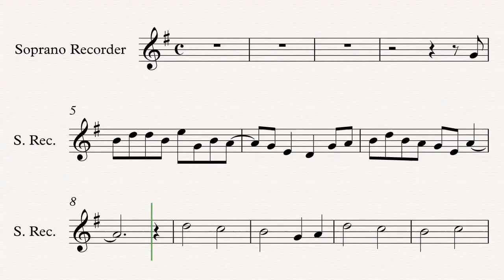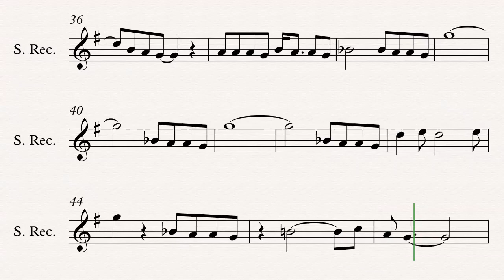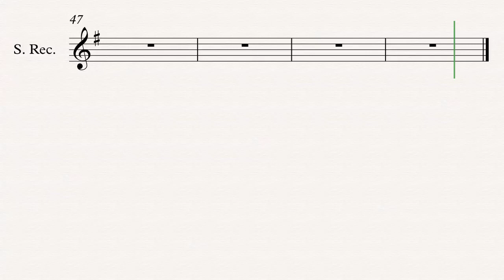Love Is An Open Door Frozen OST Recorder Duet